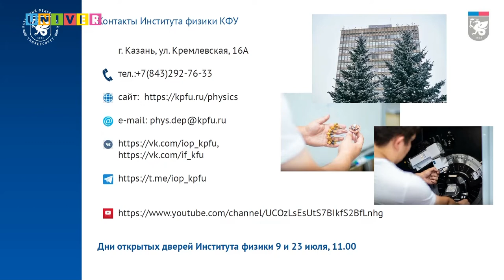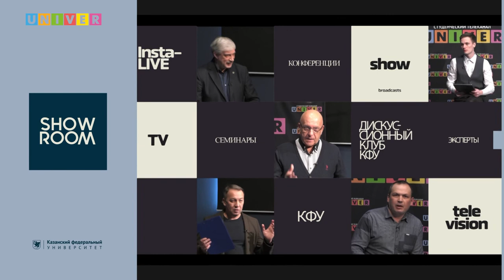КФУ-лайф. Институт физики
Поступление в вуз - страшный и сложный процесс... Если ты не смотрел КФУ-лайф! На вопросы абитуриентов о поступлении в Институт физики Казанского федерального университета ответили:

Марат Гафуров - директор Института физики КФУ
Наталья Болтакова - заместитель директора по образовательной деятельности Института физики КФУ